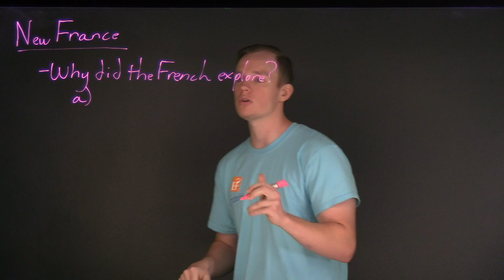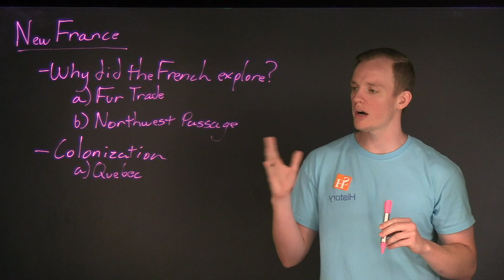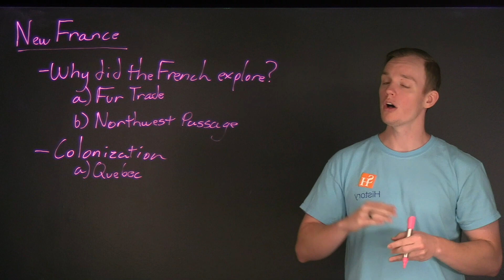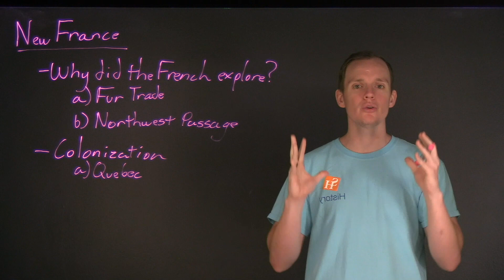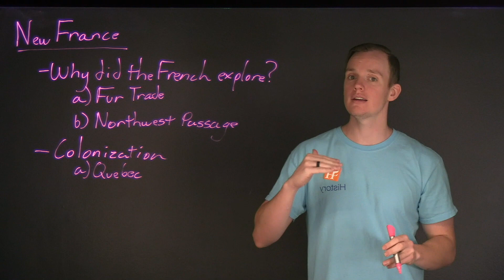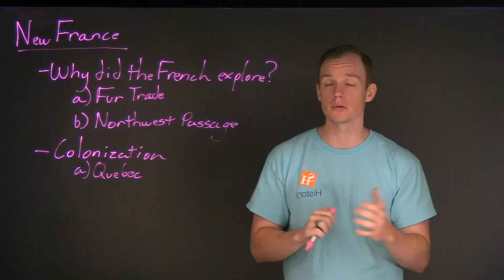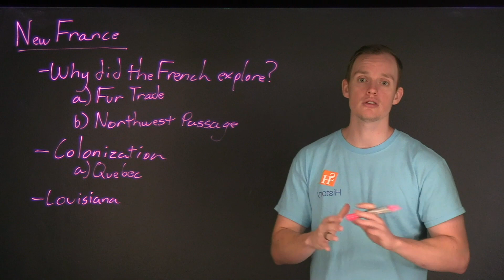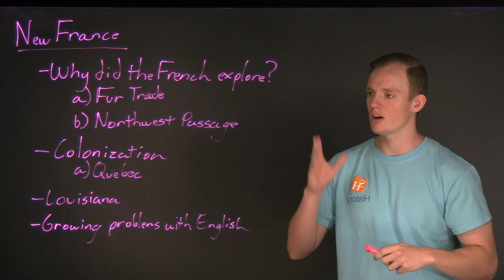New France Lecture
This is a brief overview of French Exploration and Colonization in North America.